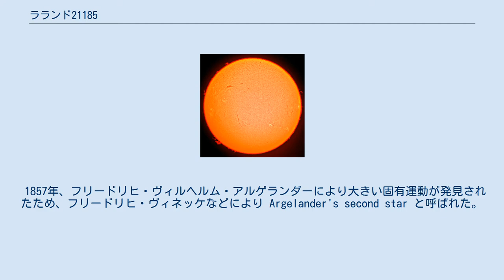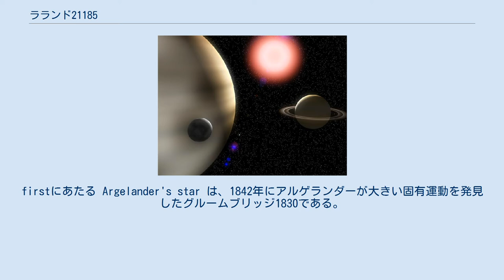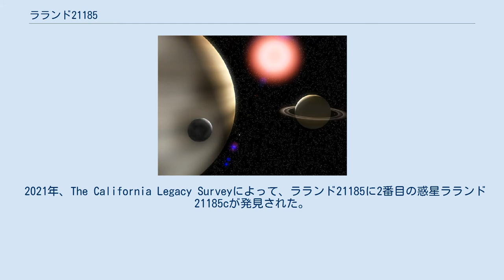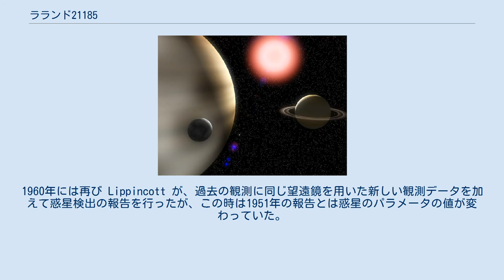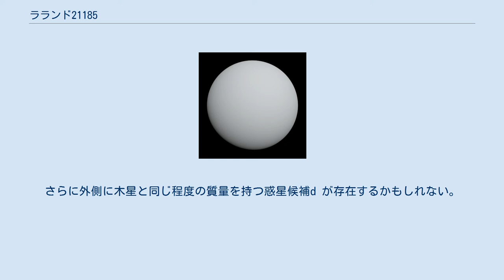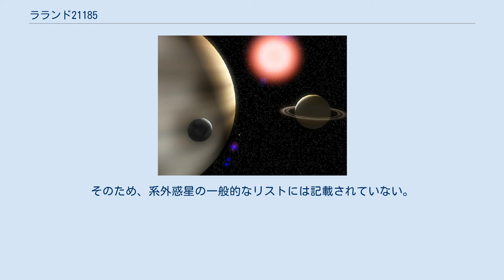ラランド21185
ジェローム・ラランド
ラランド21185 (Lalande 21185) は、地球から8.21光年の距離にある恒星である。
1801年にパリ天文台の天文学者ジェローム・ラランドによって発見された。
変光星（閃光星）だと考えられている。
軌道の分析から、惑星を有している可能性がある。
もし存在すれば、プロキシマ・ケンタウリ系、バーナード星系に次いで、太陽系から3番目に近い惑星系となる。
 学術論文では、ラランド21185の他、グリーゼ411 (Gliese 411)、HD 95735 と呼ばれる。
 1857年、フリードリヒ・ヴィルヘルム・アルゲランダーにより大きい固有運動が発見されたため、フリードリヒ・ヴィネッケなどにより Argelander's second star と呼ばれた。
firstにあたる Argelander's star は、1842年にアルゲランダーが大きい固有運動を発見したグルームブリッジ1830である。
 ラランド21185はアルファ・ケンタウリ三連星、バーナード星、ウォルフ359に次いで太陽に近い恒星である。
この恒星は低温の赤色矮星で、質量と直径が太陽の36パーセント、可視光での明るさは180分の1である。
太陽の46パーセントというこの恒星の質量は、赤色矮星（M型主系列星）と橙色矮星（K型主系列星）の境界上に位置しているため、橙色矮星と見なす意見もある。
この恒星がどちらの範疇に属しているかは、その終末期に赤色巨星の段階を経て白色矮星へと変化するか（橙色矮星）、赤色巨星にならず直接白色矮星へと変化するか（赤色矮星）の違いによって決定されるが、それが判明するのは早くても数百億年以上未来のことになると予想される（恒星進化論の項目を参照）。
 ラランド21185は変光星であり、変光星総合カタログではりゅう座BY型変光星として登録されており、このカタログでの名前は NSV 18593 である。
SIMBADなどの星表では閃光星 (フレア星) として登録されている。
観測では、他の閃光星に分類される恒星と比べるといくらか静穏であることが報告されている。
 ラランド21185からのX線の放射も検出されている。
 2017年にリック・カーネギー系外惑星サーベイのポール・バトラーらのチームが、ラランド21185の周囲を公転する惑星候補の発見を報告した。
この天体は、W・M・ケック天文台のケックI望遠鏡および観測装置HIRESを用いたラランド21185の視線速度の測定によって発見されたもので、バトラーらは公転周期は約9.9日、下限質量は地球の3.8倍としている。
この惑星がラランド21185から受け取る放射流束は、地球が太陽から日射として受ける流束の5.3倍と見積もられている。
 ラランド21185のハビタブルゾーンは主星から0.22天文単位付近で、もしそこに惑星が存在するとすれば公転周期は56日以下である。
 2019年のSOPHIEを用いた観測ではバトラーらが報告した約9.9日周期の視線速度の変動は検出されず、代わりに約13日周期の変動が検出されたと報告された。
これに対応するラランド21185bは、下限質量は地球の3.0倍、軌道長半径は 0.0785 au と推定している。
ラランド21185系はプロキシマ・ケンタウリ系に次いで太陽系から2番目に近い惑星系となる。
2018年にはバーナード星でも系外惑星候補の検出が報告されており (後述のファンデカンプらによる報告とは異なる)、こちらが確認された場合は3番目に近い惑星系となる。
 2021年、The California Legacy Surveyによって、ラランド21185に2番目の惑星ラランド21185cが発見された。
ラランド21185cは3190日の公転周期を持ち、主星から3.1天文単位離れた場所を公転している。
 上記の惑星候補が発見される以前の1951年に、ピート・ファンデカンプと彼の学生である Sarah Lippincott によって、アストロメトリー法を用いた惑星の発見が報告されていた。
彼らはスワースモア大学のスプロール天文台の21インチ反射望遠鏡を用いて観測を行った。
1960年には再び Lippincott が、過去の観測に同じ望遠鏡を用いた新しい観測データを加えて惑星検出の報告を行ったが、この時は1951年の報告とは惑星のパラメータの値が変わっていた。
同時期にこの天文台で観...